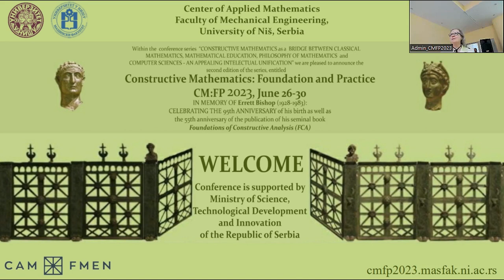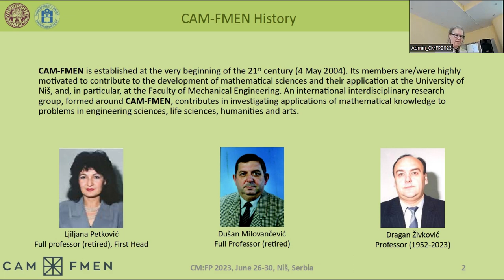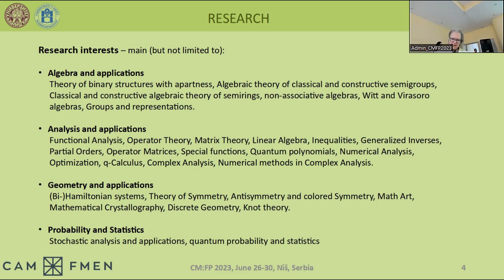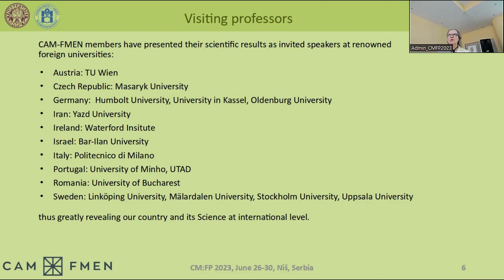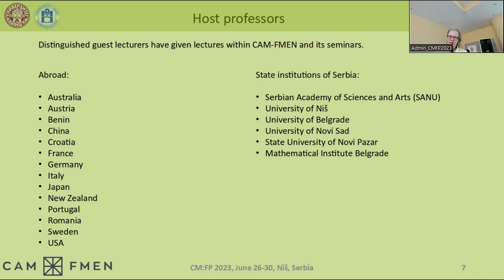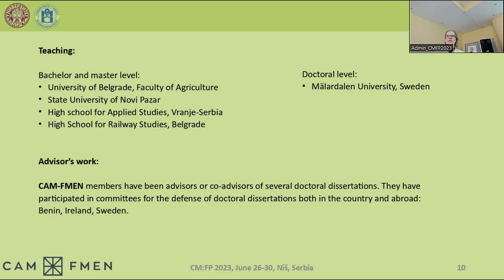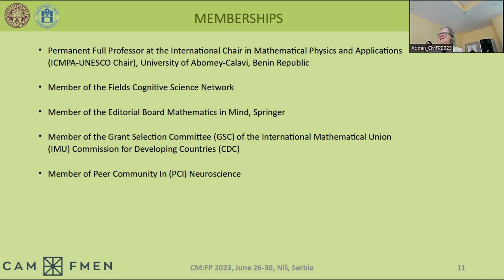CM:FP 2023 conference - Opening ceremony - Melanija Mitrović: Presentation of CAM-FMEN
The international conference Constructive Mathematics: Foundations and Practice, *CM:FP 2023,* was held in Niš, Serbia (June 26-30, 2023).

The conference was organized by the Center for Applied Mathematics of the Faculty of Mechanical Engineering, *CAM-FMEN,* University of Niš, Serbia. This conference is a result of collaboration *CAM-FMEN* with the the following academic groups/organizations: Cognitive Science Network (Fields Institute for Research in Mathematical Sciences), Canada; International Chair in Mathematical Physics and Applications, *ICMPA UNESCO* Chair, University of Abomey- Calavi, Benin.

This is the recording of the presentation of the Center for Applied Mathematics of the Faculty of Mechanical Engineering, *CAM-FMEN,* given by Professor Melanija Mitrović, the Head of *CAM-FMEN,* University of Niš, during the Opening ceremony of the conference.

Web presentation of the conference: cmfp2023.masfak.ni.ac.rs